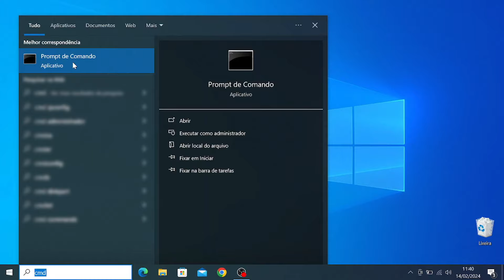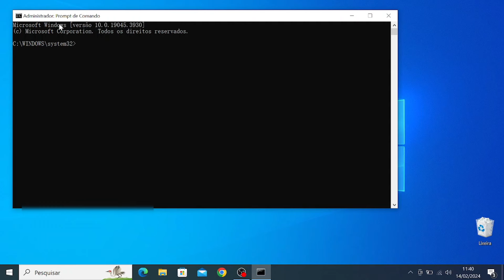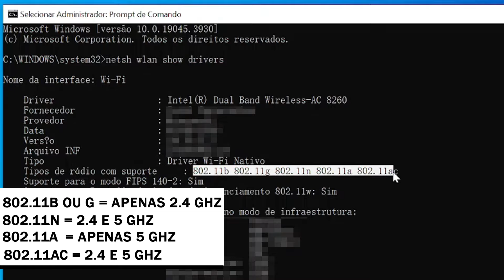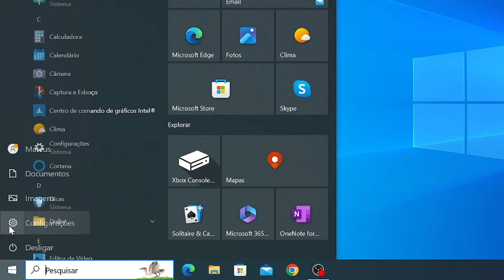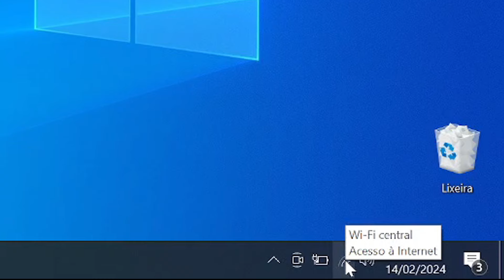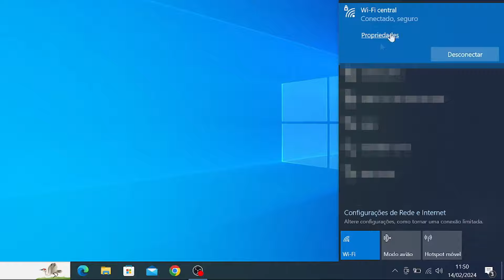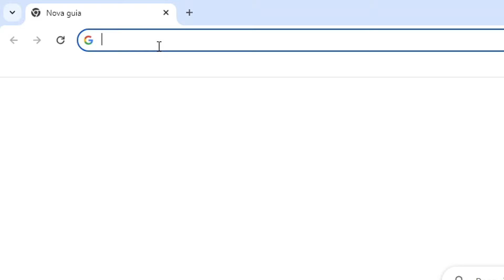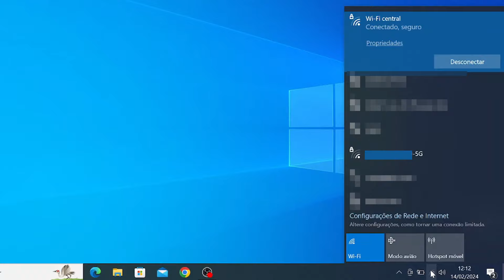REDE WIFI 5GHz NÃO APARECE no NOTEBOOK? APRENDA RESOLVER!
O seu notebook não encontra redes WiFi 5G e você não consegue se conectar? Neste vídeo vou te mostrar o passo a passo completo para resolver esse problema de uma vez por todas e fazer as redes WiFi aparecerem, vou te mostrar como saber se o seu notebook é compativel com as redes wifi de 5Ghz e tudo que você pode fazer para elas voltarem a serem mostradas em seu dispositivo. Fica ligado em mais um vídeo!